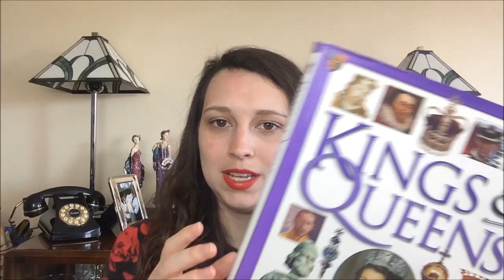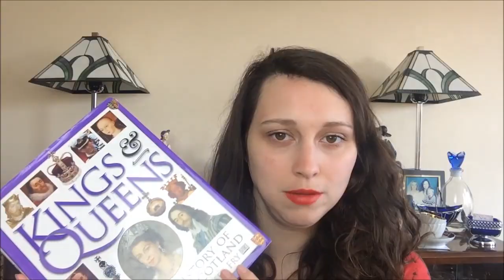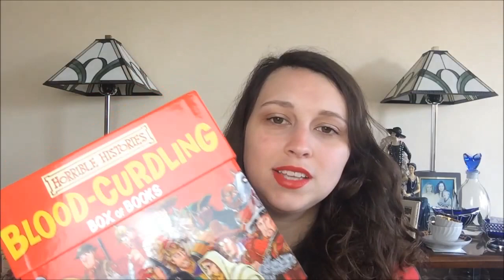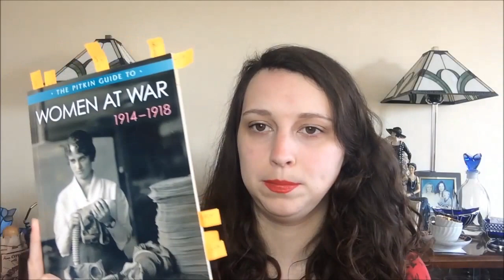Where To Start Reading; History Books